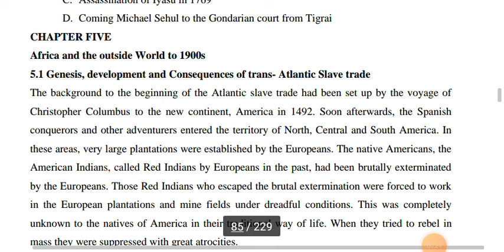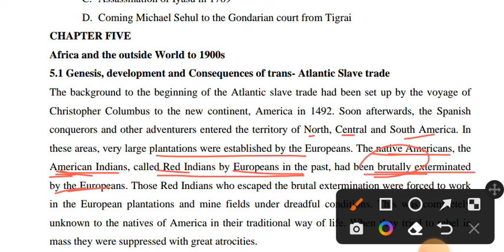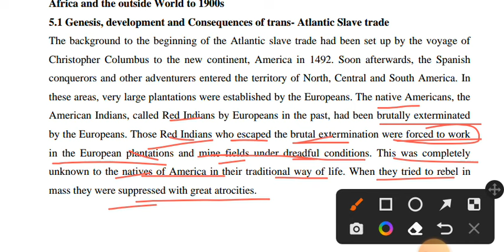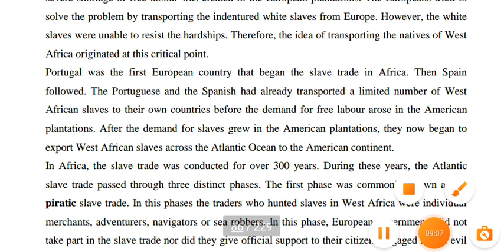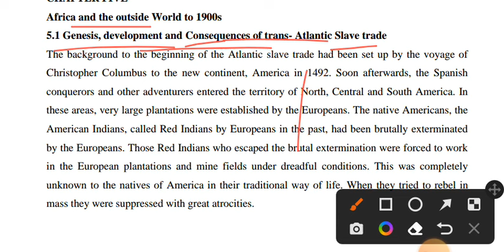Remedial History Chapter Five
remedial remedialcourses remedial~course
hello every one well come to unique.in this video we will discuss remedial history chapter 5.1 in detail .i hope the video is helpful for you.this video is also for students in remedial program,in bachelor's ,in high school and students who take history in higher level.but its not for kids.thank
 you.(creator - Ab)

ሰላም የተከበራችሁ የቻናላችን ቤተሰቦች።
የተለያዩ አሳይመንቶችን:
የተለያዩ ፕሮጄክቶችን:
ያልገባችሁን በ ጥልቀት በ ግል ቪድዮ ለማሰራት የምትፈልጉ በዝህ አውሩን👇
ወይም 👇
hello everyone well come to our channel on this channel you will get many educational videos.
@Abilalaz     👉 telegram
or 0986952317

copy write discleamer:
hellow Google(you tube) team.well come to my channel.if you will get any mistakes on my channel like using pages ,images or written documents, please contact me by this👉 '' ''Email befor taking any action thank you.